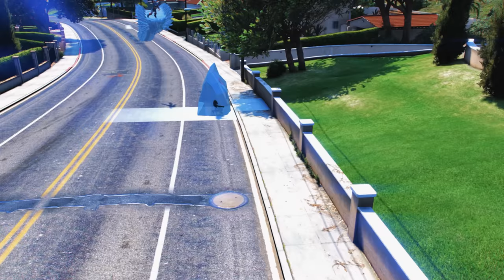TEAM IRON MAN VS TEAM BATMAN - EPIC SUPERHEROES WAR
👉Our team members spend everyday recording and editing videos for you guys to enjoy, therefore we really hope our videos entertain you guys 😍